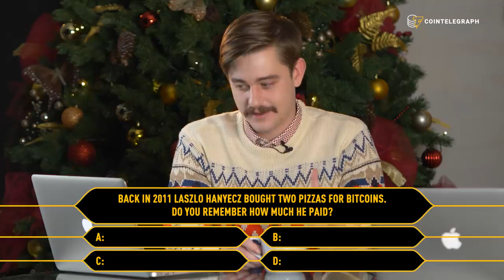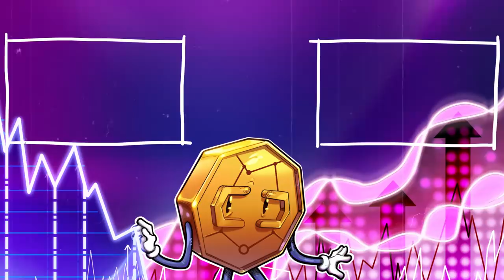Bitcoin in 2020, Quiz & Predictions | Coffee & Crypto New Year Edition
In this New Year’s Coffee & Crypto, Jackson and Maxwell discuss the most important crypto events in 2019, give their Bitcoin’s price predictions for 2020 and even play some games!